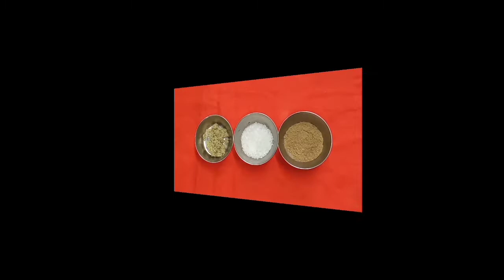সব্জি দিয়ে বানিয়ে ফেলুন এই রেসিপি@Koyel Kitchen